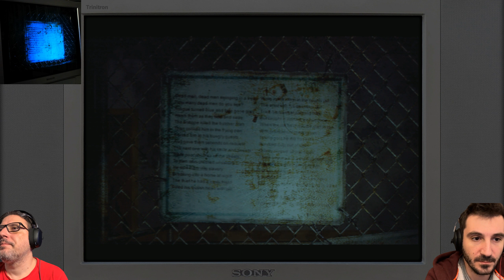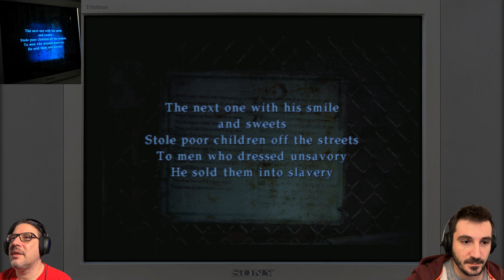Uncovering the Truth: Exploring the Historical Society in Silent Hill 2 #14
In this episode of our let's play series, Cristi and I delve deeper into the eerie and unsettling world of Silent Hill 2 on the PS2, as we explore the Historical Society area of the game. As we journey through this area, we uncover the dark secrets behind the tragic stories of Angela and Eddie. In this episode, we confront and defeat Eddie in a harrowing battle.

Along the way, we encounter a variety of terrifying creatures and face numerous challenges, as the twisted and nightmarish atmosphere of Silent Hill 2 continues to envelop us. Drawing on the rich lore and mythology of the Silent Hill universe, this episode offers a thrilling and immersive experience for both longtime fans and newcomers to the series.

With its immersive gameplay, haunting soundtrack, and atmospheric visuals, Silent Hill 2 remains a true classic of the survival horror genre, and this episode offers a compelling and exciting look at one of its most memorable areas. So join us as we venture deeper into the darkness, and uncover the truth that lies at the heart of Silent Hill 2.